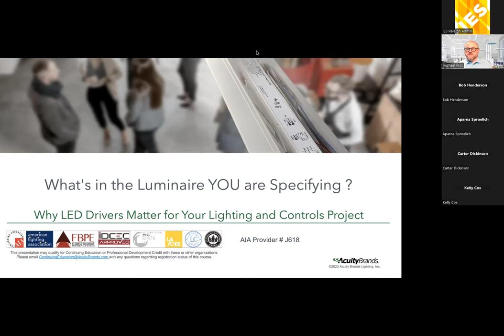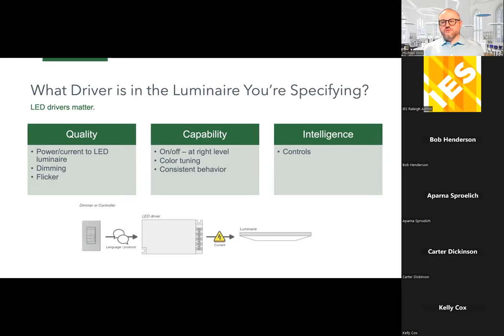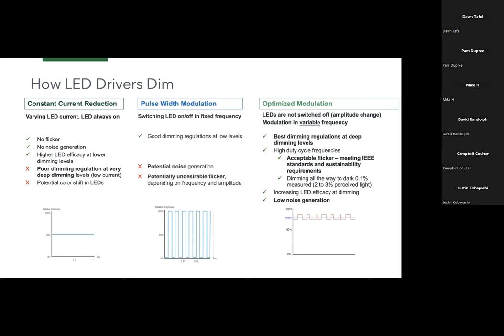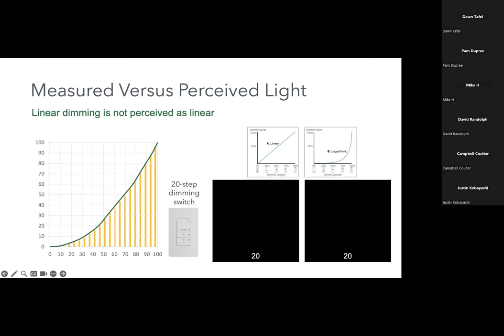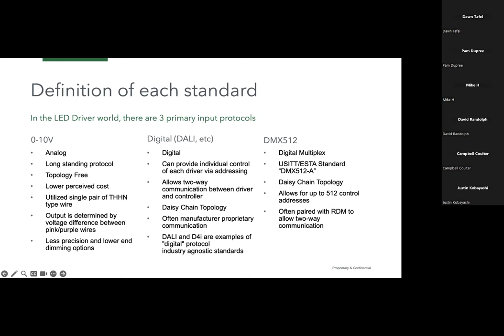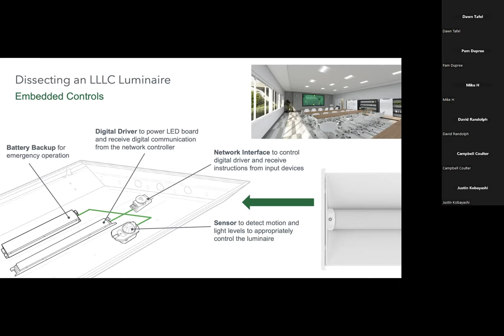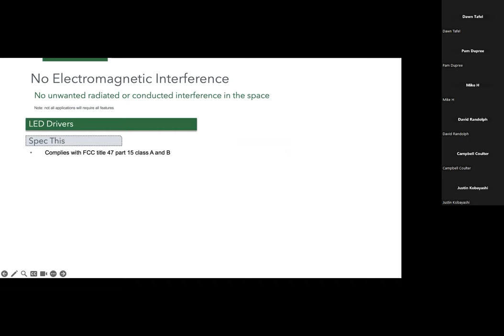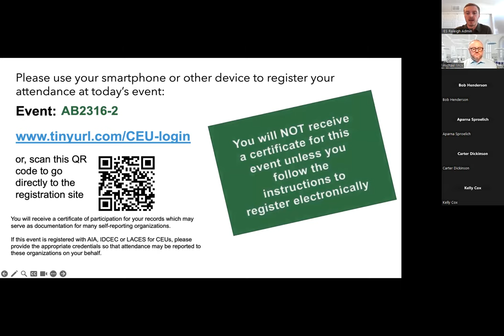What's In the Luminaire You Are Specifying 10 13 2023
What's in the Luminaire You are Specifying is all about looking at the components inside a luminaire, especially the driver, to better understand what is there as well as what they do and do not do, the quality and more.  Its a great 101 plus for lighting practitioners to know and understand.